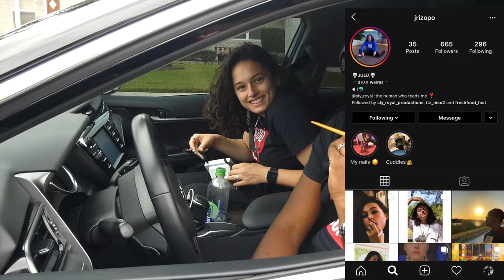MY AB WORKOUTS | QUARANTINE AB WORKOUT ROUTINE❗️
FASTEST WAY TO GET ABS!!!
- Honestly, there is no fast way to get abs. The only way to get abs is to continue to
 • Eat Clean, (No Junk Food)
 • Stay Active, H.I.I.T Workouts
 • Core Workouts (Everyday or 6x a Week)
 • STAY CONSISTENT
If you can be consistent, if you can stick on schedule, you WILL see a change. I promise you.

FIRST TIME KAYAKING!!